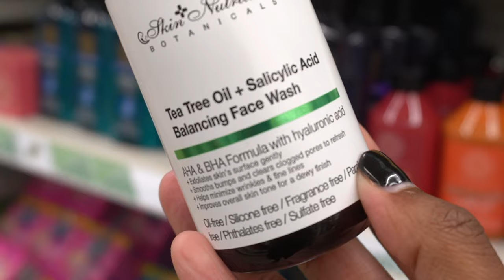Self Care items you NEVER knew you NEEDED all for a $1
Wussup you guys! We are going dollar store self care shopping to show you items i love to pick up all for a dollar. I hope you guys enjoy the video and let me know below some things you like to go get from the dollar store as well!!